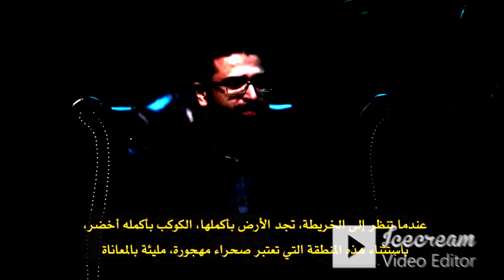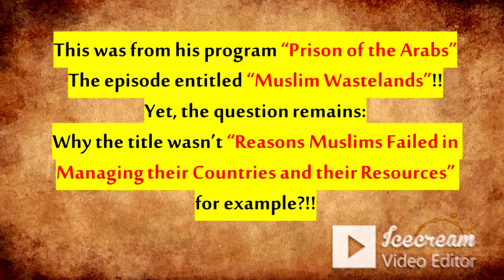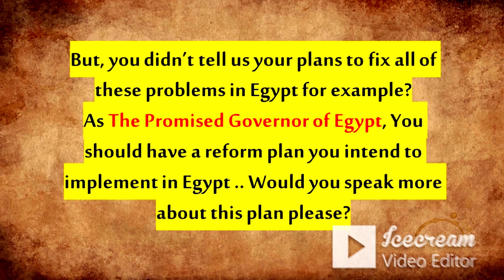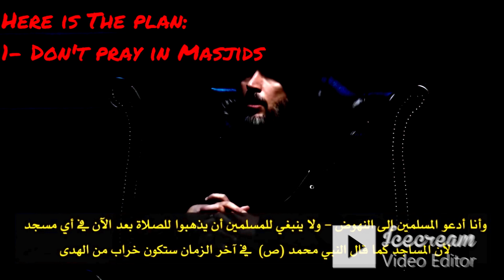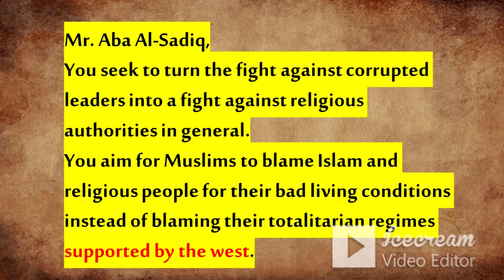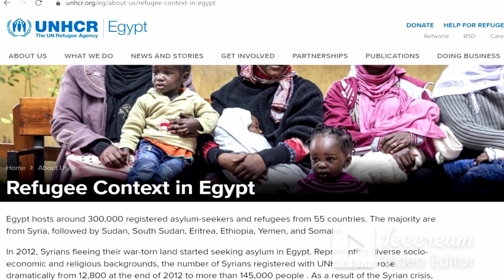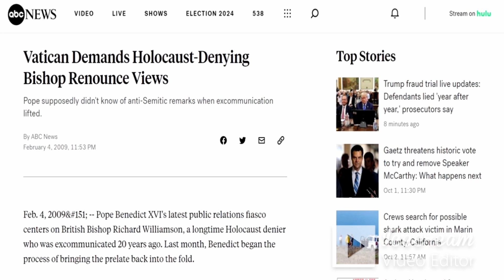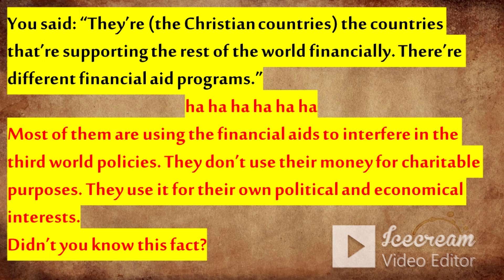In response to Abdullah Hashem Aba Al Sadiq's "Muslim Wastelands" Show your true colors Aba Al-Sadiq